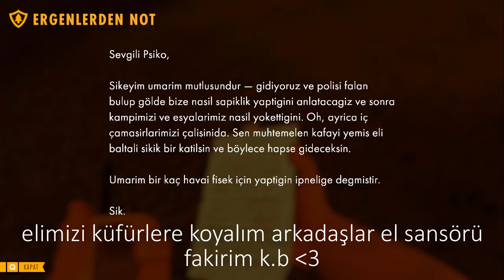Kızların Geri Dönüşü - FireWatch #3